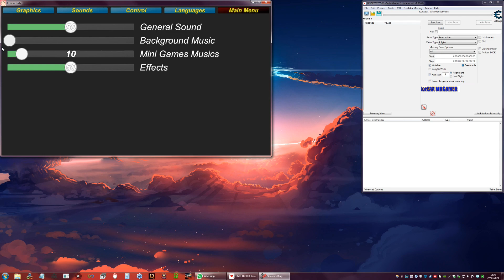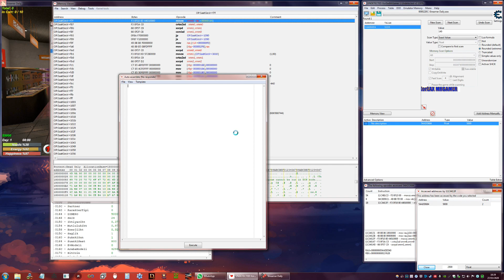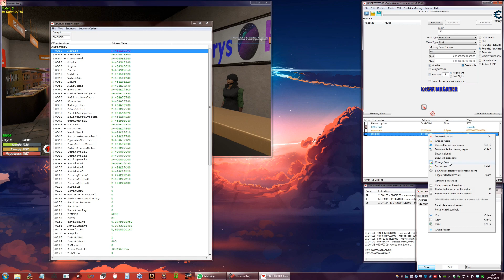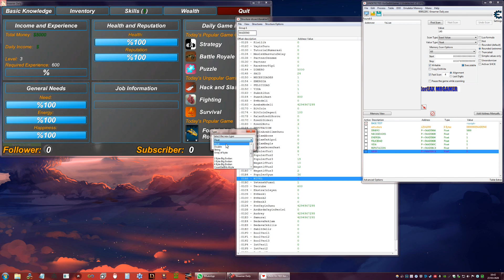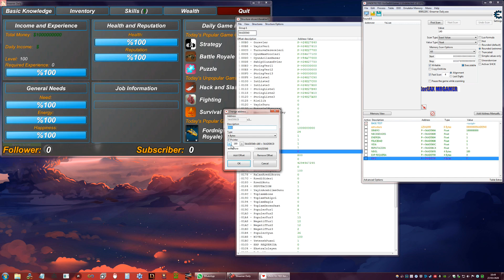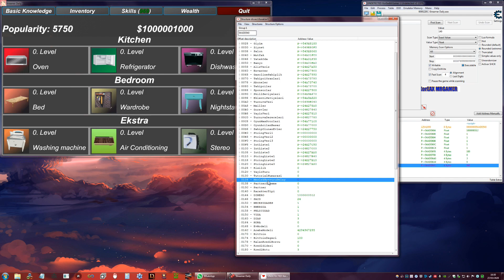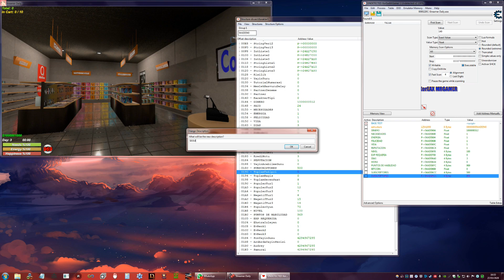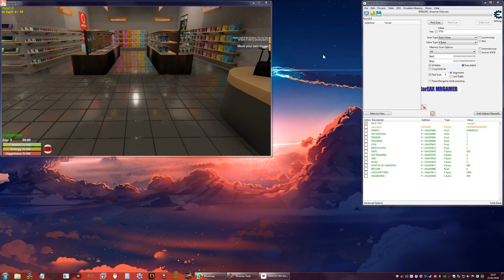Tutorial Cheat Engine - Trucos/Cheats para Streamer Daily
Hola a todos, hoy os traigo un tutorial con varias cosas en el juego llamado Streamer Daily, un juego adictivo y entretenido!

Si quieres puedes comprarlo mediante mi enlace de IG y te saldrá mas barato y ayudaras a continuar con el canal y todo lo demás! :)

Directo al juego:

Si te gustan los tutoriales, subscribete y estarás siempre a ultima con los últimos vídeos y tutoriales!

Un saludo a todos, vuestro a migo XorEAXMrGamer!